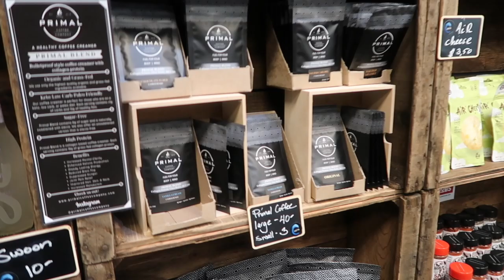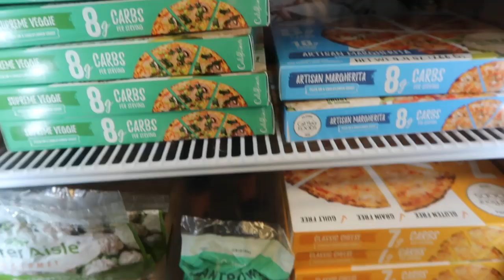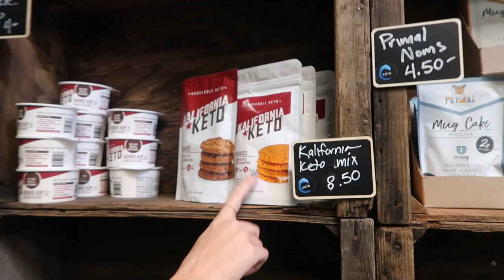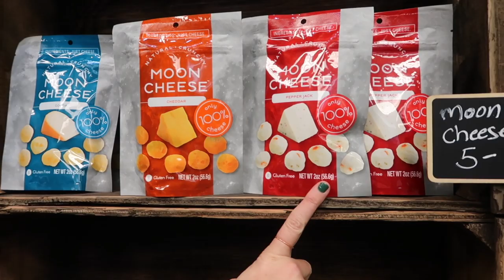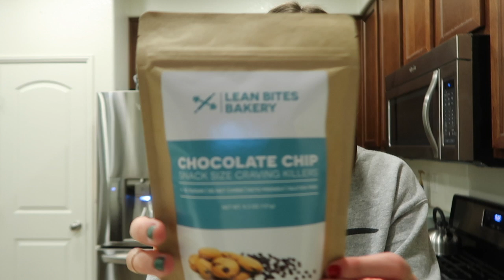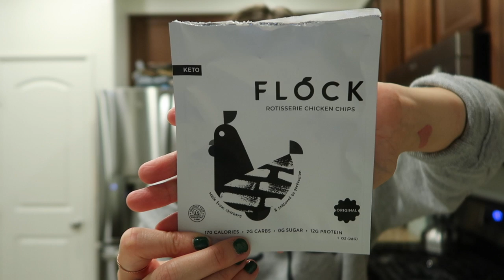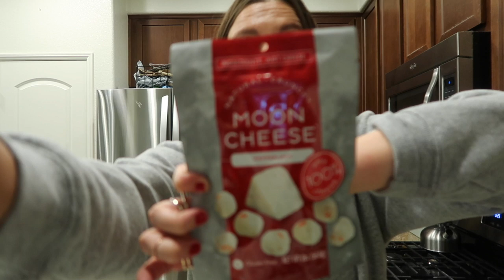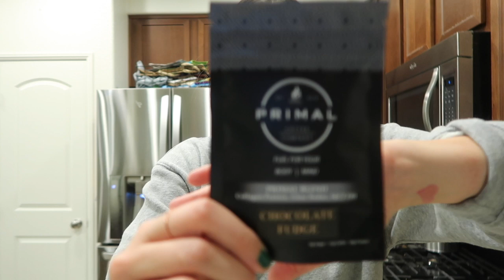Back To The Keto Grocery Store! // California Keto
another day, another trip to the keto grocery store lol. enjoy, friends!

I apologize if I was speaking too low in the store...i'm working on the whole "being comfortable filming in public" thing. We'll get there lol.

FabFitFun
(save $10 off your first box with CROWGAL10)

(save 10% with OHC10)

(save 10% with CROWGAL10)